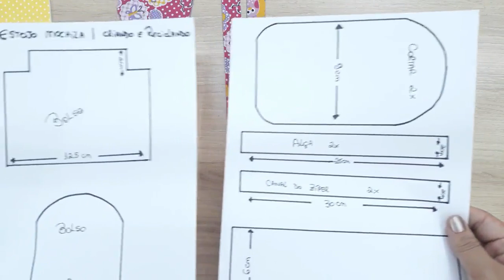voltaasaulas DIY: ESTOJO MINI MOCHILA EM EVA | CRIANDO E RECICLANDO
TAGS RELACIONADAS:

estojo mini mochila em eva
mini mochila em eva
estojo escolar